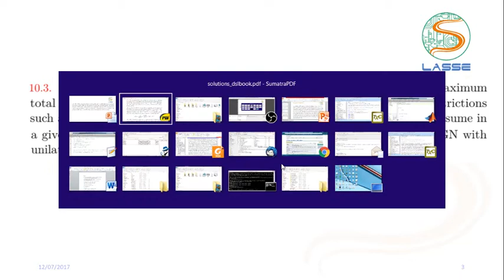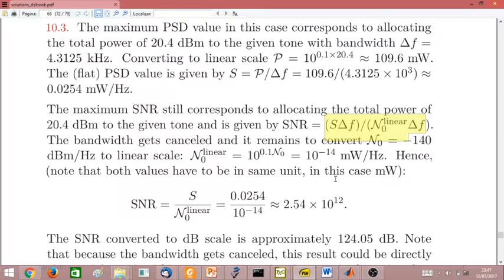Exercícios de sistemas multiportadoras